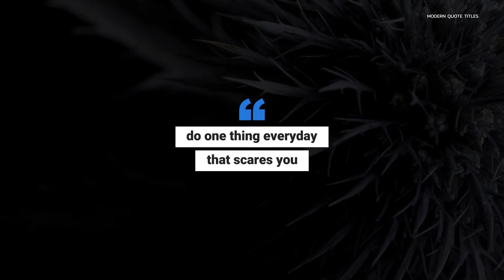Quote Titles Motion Graphics Templates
Quote Titles is professionally designed a template Premiere Pro MOGRT that includes 9 unique modern full-screen titles animations. They're so easy to use and each one comes with its own individual color controller including a rectangle length controller, so you have the opportunity to write any length of your text. Additionally, in one click you can turn on or off the title slope. Also, this project is configured so that with large scaling, the quality of the header will not be lost. Impress your audience with this clean and creatively animated Premiere Pro template. A detailed video tutorial is included.